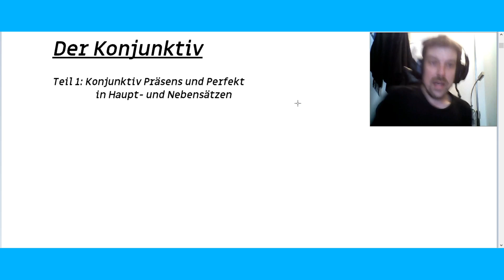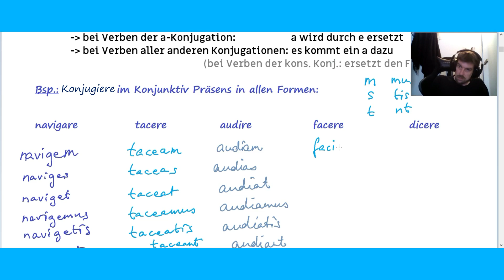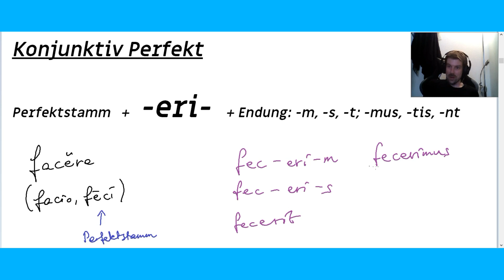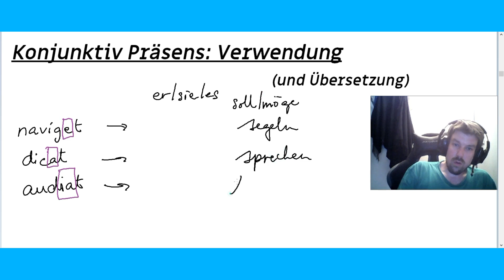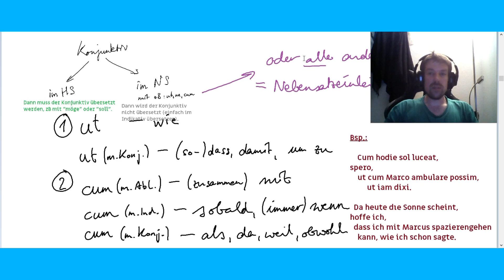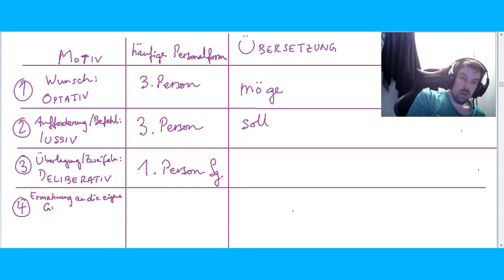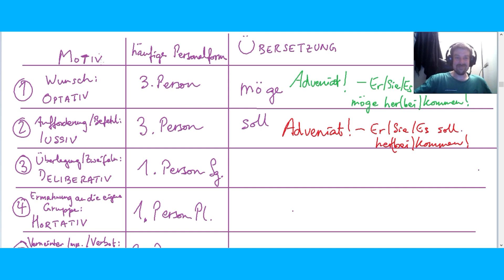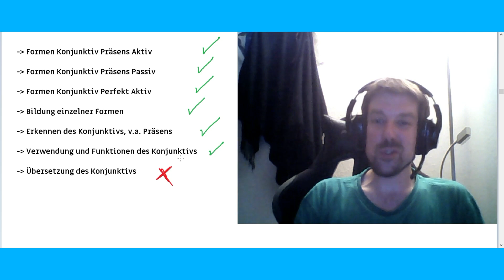Latein - Schritt für Schritt! - 3.1: Konjunktiv Präsens & Perfekt in Haupt- und Nebensätzen (Einf.)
Woran erkennt man einen Konjunktiv, und wie kann man ihn gut übersetzen? Diesen und ähnlichen Fragen gehen wir in diesem Video nach.

Zunächst erklären wir die Bildungsregel der Formen des Konjunktiv Präsens; aus dieser Regel leiten wir dann gemeinsam (!) die Formen des Konjunktiv Präsens Aktiv und Passiv her. Danach machen wir das gleiche für den Konjunktiv Perfekt Aktiv.
Schließlich überlegen wir uns das ganze noch 'rückwärts', also: Wie kann ich, auch ohne alle Formen von A bis Z auswendig zu können, in einem Übersetzungstext trotzdem erkennen, dass ich einen Konjunktiv vor mir habe?

Zu guter Letzt geht es dann auch endlich um die Frage "Wozu braucht man den Konjunktiv?", also darum, welche sprachlichen Funktionen der Konjunktiv im Lateinischen hat und wie er demnach gut ins Deutsche übersetzt werden kann.
Aus Zeitgründen können wir die Übersetzung des Konjunktivs in diesem Video nur in kleinen und kleinsten Beispielsätzchen am Rande üben. In Lehrbuch- und mehr noch in Lektüretexten ist es jedoch üblich, dass viele grammatische Phänomene gleichzeitig auftreten (p.c.'s, Relativsätze, AcI's, ...) und dass beim Übersetzen entsprechend differenziert werden muss, welche Grammatik nun gerade vorliegt und wie diese zu übersetzen ist. Ein systematisches Übersetzungstraining folgt in Video 3.2.

Zwischen 16:25 und 16:52 bzw. zwischen 28:48 und 29:40 haben sich 27 bzw. 52 Sekunden Leerlauf in das Video eingeschlichen, ich bitte dies zu entschuldigen und an der fraglichen Stelle einfach vorzuspulen (= weiterzuklicken)!

00:00 - Intro

Bildung des Konjunktivs
00:39 - Bildungsregel des Konjunktiv Präsens
02:05 - Ableitung der Formen des Konjunktiv Präsens Aktiv
06:09 - Ableitung der Formen des Konjunktiv Präsens Passiv

08:55 - Bildungsregel des Konjunktiv Perfekt Aktiv
09:41 - Ableitung der Formen des Konjunktiv Perfekt Aktiv

11:04 - Woran erkenne ich einen Konjunktiv beim Übersetzen?

Verwendung des Konjunktivs, einfache Variante
15:00 - Übersetzung des Konjunktivs mit "möge" oder "soll"
15:42 - Vorsicht, Falle! Nr. 1: Konjunktiv im Hauptsatz vs. Konjunktiv im Nebensatz
16:52 - (weiter nach Störung HS / NS)
18:02 - Vorsicht, Falle! Nr. 2: Die mehrdeutigen Wörter "ut" und "cum"

Verwendung des Konjunktivs, ausführliche Variante (kann beim ersten Ansehen übersprungen werden)
23:09 - Optativ, Iussiv, Deliberativ, Hortativ, Prohibitiv und Potentialis
28:08 - Beispielsatz Optativ
28:33 - Beispielsatz Iussiv
29:40 - (weiter nach Störung Optativ / Iussiv)
31:03 - Beispielsatz Deliberativ
31:47 - Beispielsatz Hortativ
32:21 - Beispielsatz Prohibitiv
33:17 - Beispielsatz Potentialis

34:42 - Resümee und Abspann